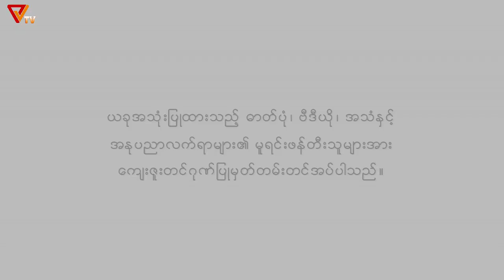Mother's Beloved People_Music Video (June 26/2021)